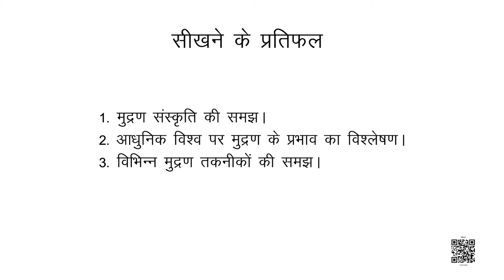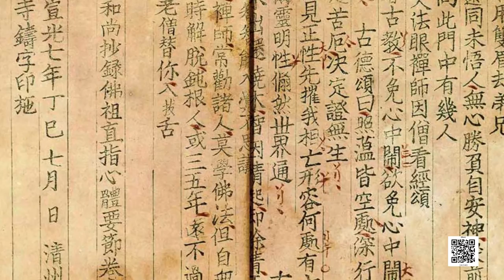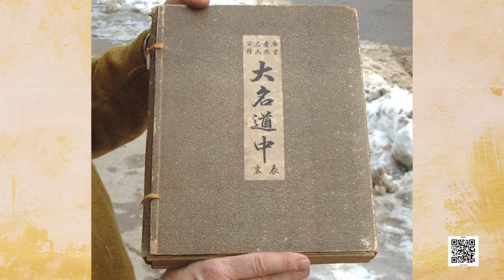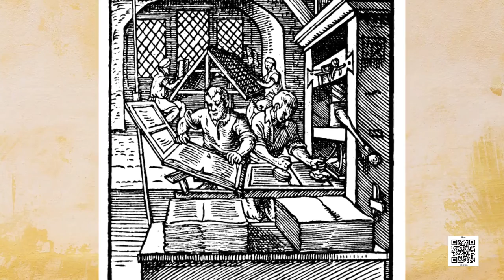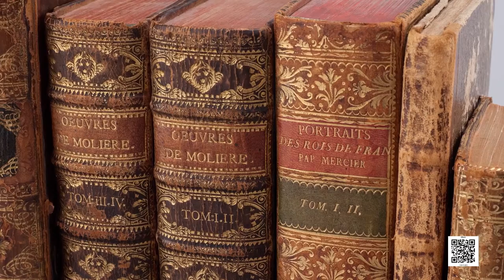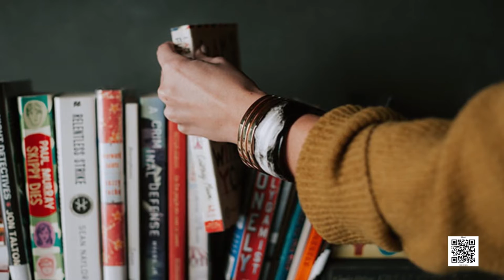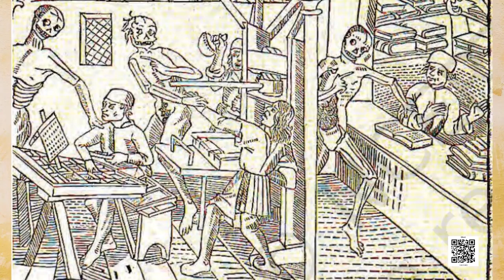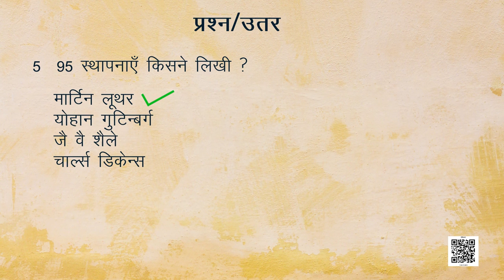कक्षा-10 भारत और समकालीन विश्‍व अध्याय-5 मुद्रण संस्कृति और आधुनिक दुनिया samajik vigyan hindi ncert